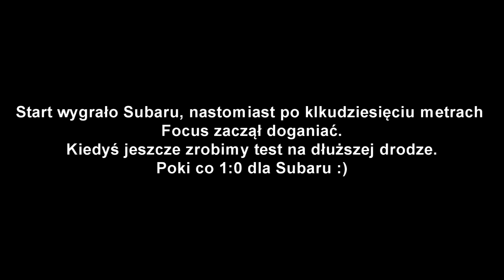Bartłomiej Mirecki - Rudniki 26.10.2013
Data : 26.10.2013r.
Miejsce : Lotnisko Rudniki (k Częstochowy)
Kierowca : Bartłomiej Mirecki
Samochód : Subaru Impreza WRX STI

W sobotę 26-ego października odbył się krótki trening Częstochowskiego zespołu BM Racing z którego powstał krótki filmik. Zapraszam do obejrzenia i oceniania !